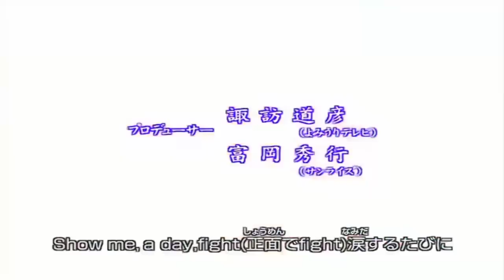Hanyo no Yashahime 😍 NUEVOS SHIPS ??? SETSUNA x HISUI || MOROHA x HIJO de KOGA || Análisis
HOLA AMIGOS LES TRAEMOS UN NUEVO VÍDEO ESTA VEZ HABLANDO SOBRE  HANYO NO YASHAHIME ESTA VEZ ANALIZANDO LOS MEJORES SHIPS CREADOS POR EL FANDOM ,  DÉJENME SU OPINIÓN EN LOS COMENTARIOS.

Usa estos códigos de promoción:
Extra 5% Order Over $49, Code: Anime
Extra 7% Order Over $79, Code: Senpai
Extra 10% Order Over $99, Code: Daisuki